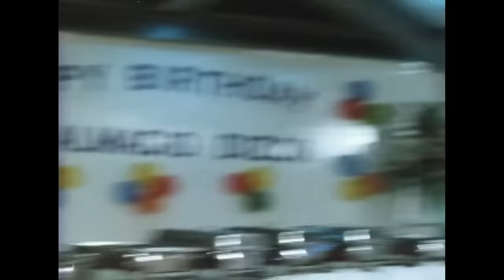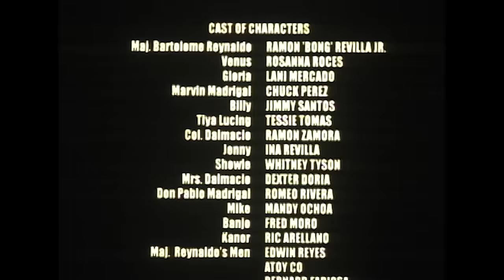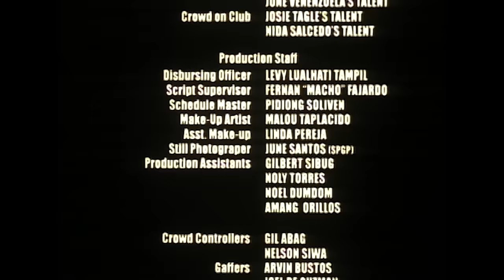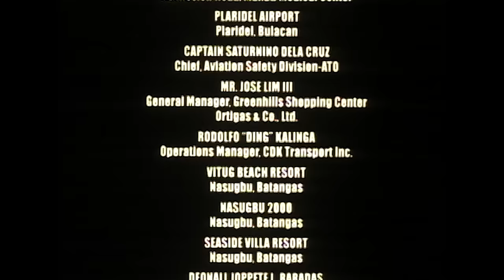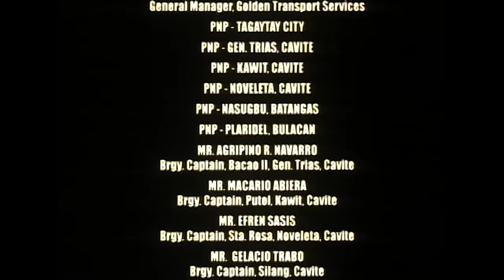YES DARLING: WALANG MATIGAS NA PULIS 2: Ramon 'Bong' Revilla Jr. & Lani Mercado | Full Movie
Movie Released Date:
1997

Movie Genre:
Comedy, Action

Movie Director:
Pepe Marcos

Movie Cast:
Ramon 'Bong' Revilla Jr. / Rosanna Roces / Lani Mercado / Chuck Perez / Jimmy Santos / Tessie Tomas / Atoy Co / Mandy Ochoa / Boy Roque / Fred Moro / Whitney Tyson / Jorge Estregan / Ramon Zamora / Dexter Doria / Romeo Rivera / Ric Arellano / Edwin Reyes